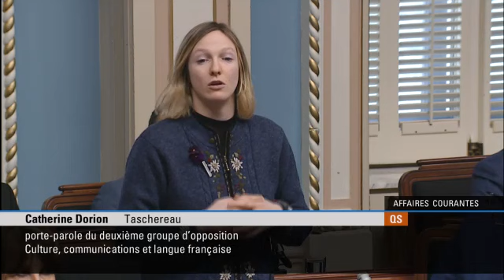Motion soulignant le centenaire de Paul Gérin-Lajoie à l'Assemblée nationale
Le mercredi 11 mars 2020 - Motion adoptée à l'unanimité présentée par madame Marie-Claude Nichols, députée de Vaudreuil, conjointement avec monsieur Jean-François Roberge, ministre de l'Éducation et de l’Enseignement supérieur, madame Catherine Dorion, députée de Taschereau, monsieur Joël Arseneau, député des Îles de la Madeleine et madame Catherine Fournier, députée de Marie-Victorin.

« Que l'Assemblée nationale souligne le centenaire de naissance de Paul Gérin-Lajoie, fier député de Vaudreuil-Soulanges de 1960 à 1969, et salue sa contribution à la vie démocratique du Québec à titre de premier titulaire du ministère de l'Éducation et de maître d’œuvre des fondements de la doctrine créant le prolongement externe des compétences internes du Québec en matière de relations internationales, ainsi que les retombées positives de la Fondation Paul Gérin-Lajoie en litéracie et en coopération internationale. »